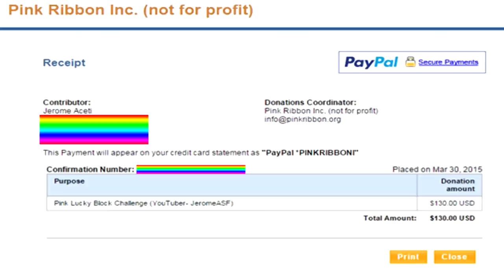Minecraft Pink Lucky Blocks Mod For BREAST CANCER CHARITY (MAZE PVP) | JeromeASF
Today we play the Pink Lucky Blocks Mod to raise money for Breast Cancer Awareness!